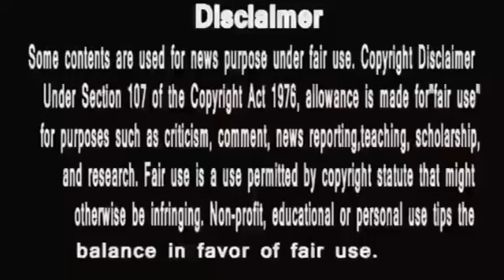Anupama || कुछ न कर पायेगी आध्या ,आमने सामने अनुज अनुपमा anupamanewpromo ,anupama serial#maan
anupama
anupama serial